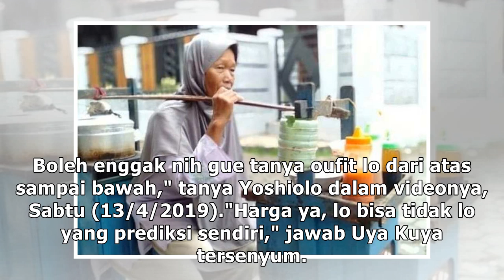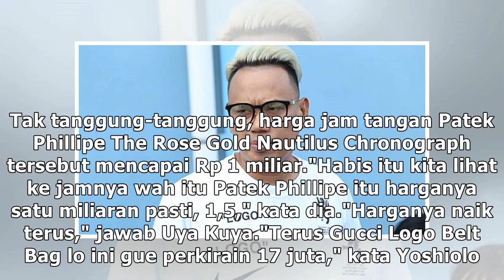Sekali Tampil, Uya Kuya Bisa Kenakan Busana dan Aksesori Bernilai Rp 1 Miliar